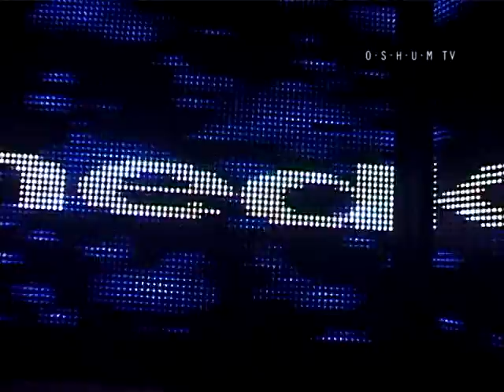Oshum Febrero 2010 Hedkandi y Carnaval